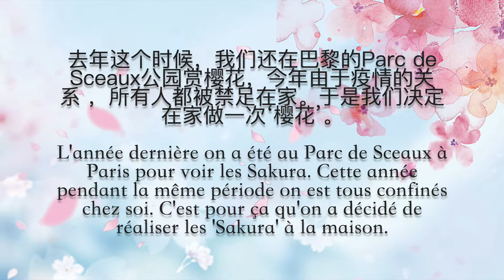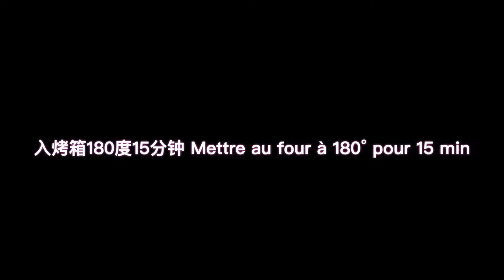樱花酥 🌸 Gâteau Sakura【桜餅】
樱花酥 🌸：

一张黄油酥皮
草莓汁 🍓
草莓馅心 （制作方法请参考上一支视频 ：CoronaCake）
一个鸡蛋黄

Gâteau Sakura 🌸：

Une pâte feuilletée
Jus de fraises 🍓
Boulettes aux fraises (recette dans la vidéo précédente : CoronaCake）
Un jaune d’oeuf

愛を抱えて Short ver.  -  らっしゅ
Copyright : Trial & Error